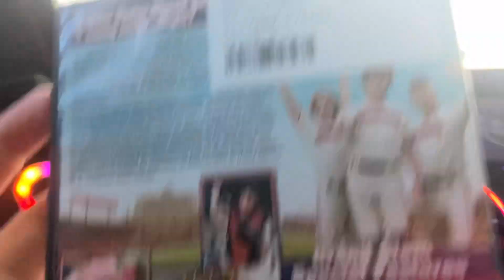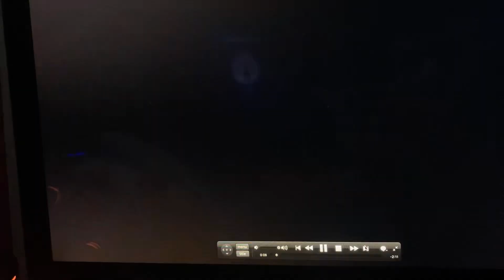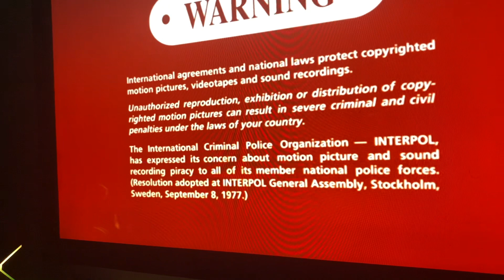Opening to The Benchwarmers 2006 DVD